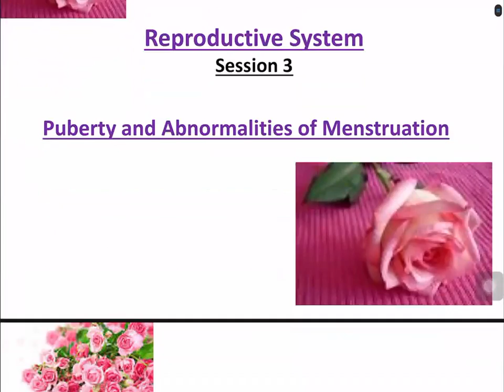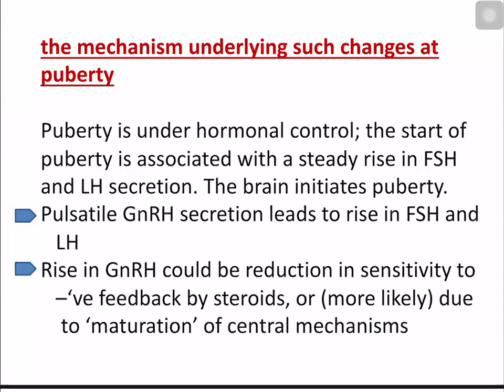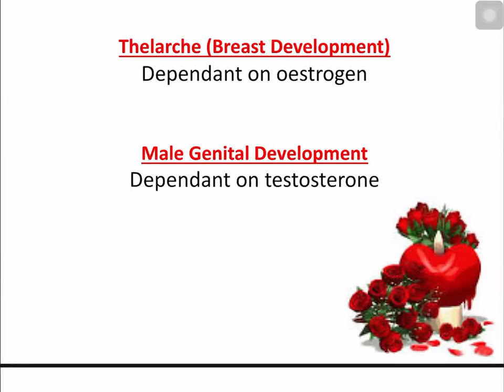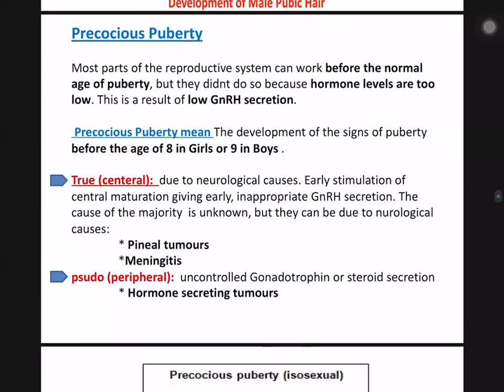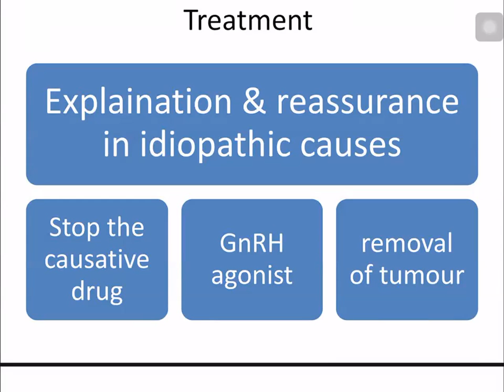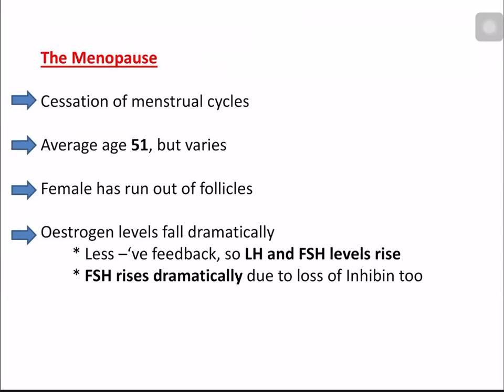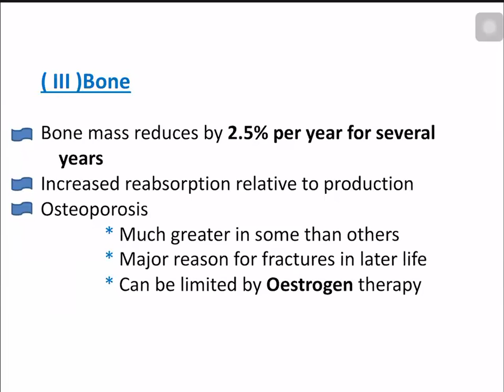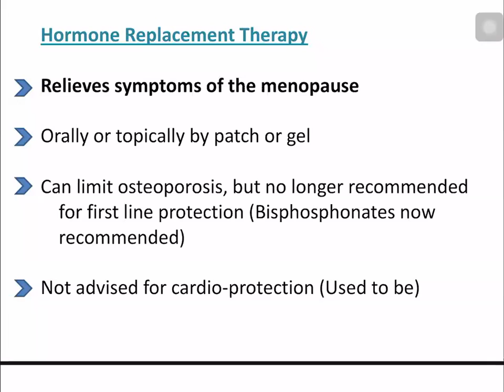Rep | Session 3 | Lecture 1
Puberty and Abnormalities of Menstrua